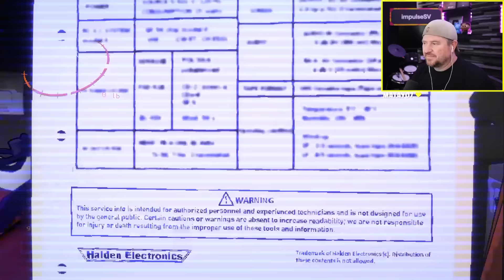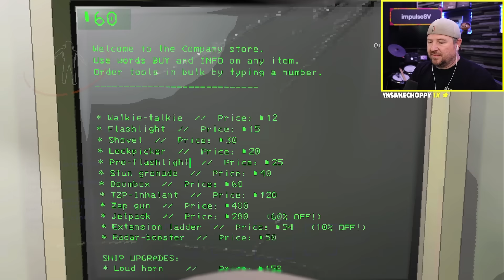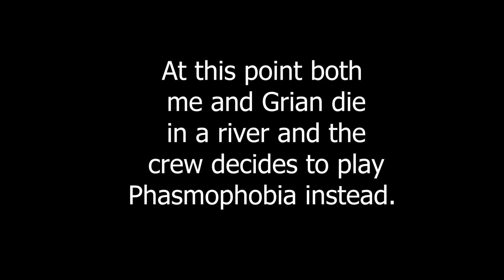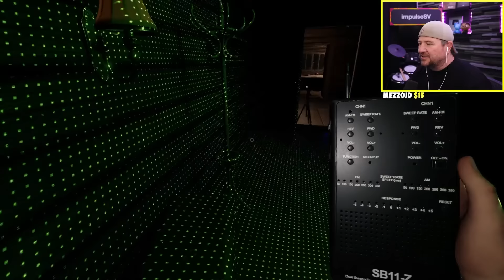This Game Is Terrifying AND Hilarious! (Lethal Company w/ Grian, Scar, and Skizz)